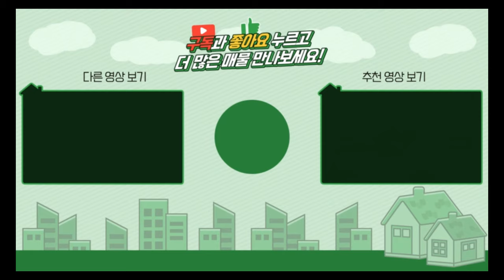양평전원주택 / 매매3억3천 / 용문면 가장인기좋은지역 한솔타운내 3억초반 전원주택 / 양평급매물 / 대원부동산 240509-1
▶ 매물번호 : 240509-1
▶ 중개대상물종류 : 단독주택
▶ 거래형태 : 매매
▶ 가격 : 3억 3천만원
▶ 입주가능일 : 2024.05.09 이후 협의가능
▶ 소재지 : 경기 양평군 용문면 중원리
▶ 용도지역 : 계획관리지역
▶ 건축구조 : 일반목구조
▶ 총층 지상/지하 : 지상 2층
▶ 방수/욕실수 : 방 3개 / 화장실 2개
▶ 방향 : 남동향
▶ 난방 : 기름보일러
▶ 사용승인일 : 2013년12월06일
▶ 주차대수 : 1대
▶ 기타시설 : 지하수, 정화조

사무소명칭/대표 : 대원공인중개사무소 / 대표 김대원
중개사무소 등록번호 : 제 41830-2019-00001 호
사무소위치 : 경기 양평군 양평읍 중앙로 107 3층 301호